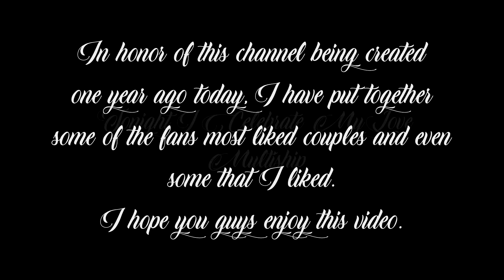Tonight I Celebrate My Love | Multiship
Happy first birthday to this channel. I created it one year ago today and I'm so proud. Thank you everyone for the love and if there's anything else you'd like to see here on this channel, let me know!

Song: Tonight I Celebrate My Love - Peabo Bryson & Roberta Flack
Show: Days Of Our Lives
Ship: Multiship
(Jarlena, Stayla, Ejami, Chabby, Jaley, Beresa, Bope, Rope, Xarah, Stabi, JnJ, Cin, Bristen, Ericole, & Elani.)